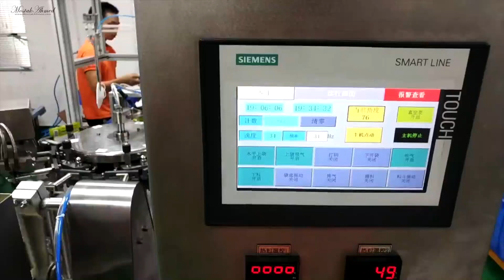N95/KN95 Mask Packing Machine